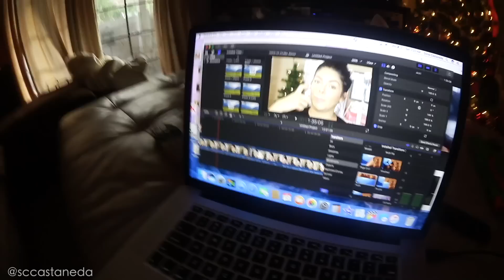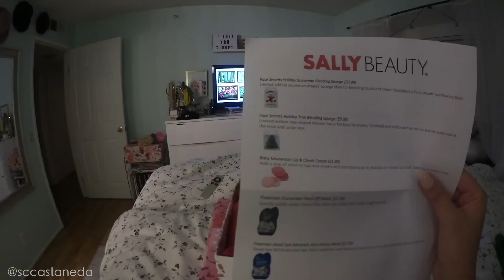VLOGMAS#100: PENNY HAD SURGERY | SCCASTANEDA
Don't forget to leave your requests in the comments below!
I love you guys for all of the support! xoxox

♡ INSTAGRAM ♡: sccastaneda
♡ TWITTER ♡: soniaccastaneda
♡ SNAPCHAT ♡: sccastaneda
♡ FACEBOOK ♡: soniaonyoutube

FTC: NON SPONSORED , Sallys Beauty did send me the gift at the end!